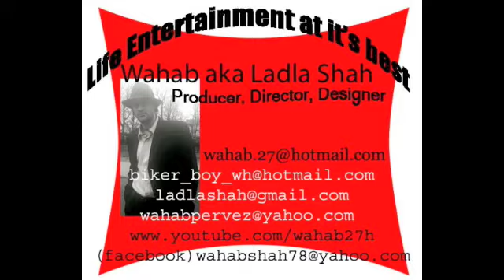A Journey to REMEMBER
long trip,,DECENT BOYZ